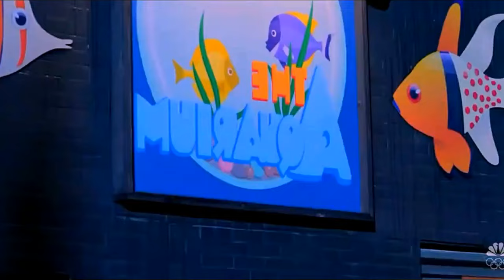Chicago Fire Season 12 Episode 11 | Chicago Fire 12x11 Promo | NBC